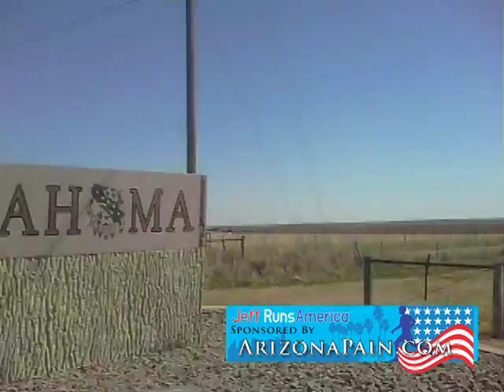Jeff Runs America Video Blog - New Mexico, Texas, and part of Oklahoma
Watch As Chronic Pain Patient Jeff Grabosky Runs -- New Mexico Texas and Oklahoma

With the help of Arizona Pain Specialists Jeff Grabosky will run approximately 3,700 total miles coast to coast. He plans to run 30 to 35 miles per day with a completion time of mid to late May 2011.

In this video blog of Jeff running across America you will hear from Jeff as he runs from New Mexico Texas and Oklahoma.

page for more information about your condition and available treatments.

Get your LIFE back!